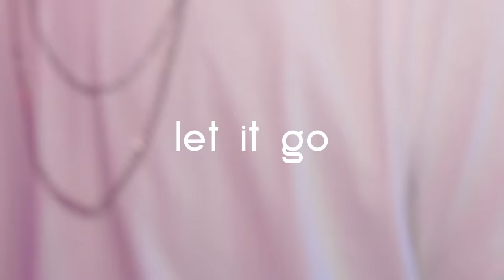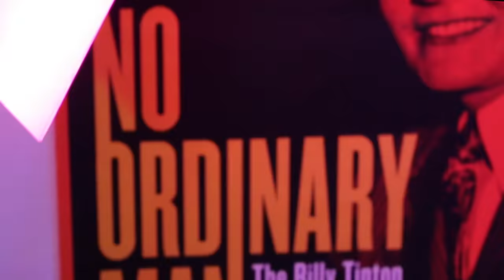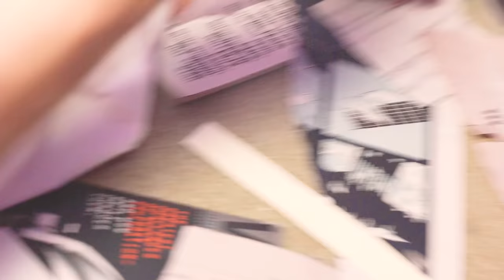Jakk Fynn - Let It Go (Official Music Video)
The official music video for Jakk Fynn's "Let It Go."

Written and performed by Jakk Fynn
Produced by Danny Balistocky
Video directed, shot and edited by Guillan Leonardo

LYRICS

What I would do for a night out
Rolling round town with the top down
Music real loud let my hair down
Livin' my life right here now
A hole in space for me in time

Just let it go it's okay to feel low
La di da it's just in my head
Just let it go it's okay to feel alone
So la di da it's just in my head

I'd give it all up to go dance now
Shake it all out just sing loud
Throw my hands up yeah get down

What I would do
To hit the club with my crew